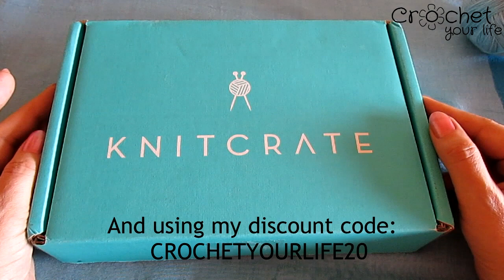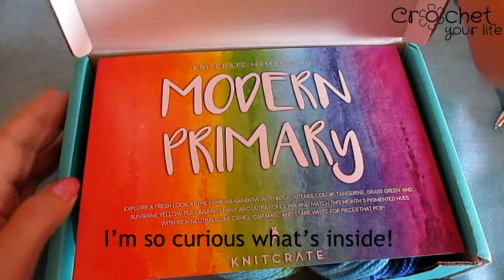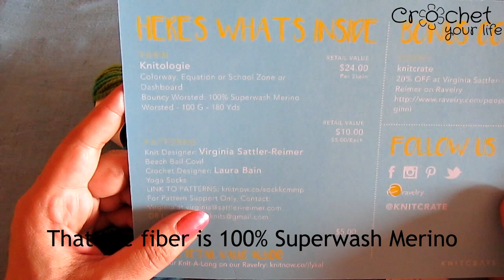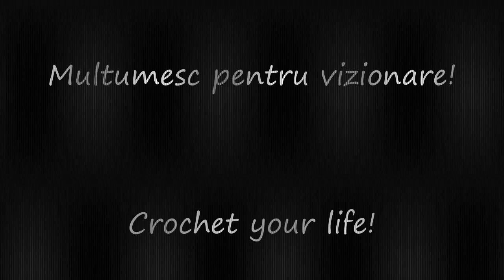UNBOXING KNITCRATE - cutia lunii iulie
Nu ratați această ofertă! Fire exclusive!
Folositi codul meu de reducere: CROCHETYOURLIFE20

Este o mare bucurie să lucrăm împreună!
Dă-mi un like și un share dacă ți-a plăcut și vrei să mă susții. Apasă butonul de ABONARE apoi pe clopoțel să fii la curent cu cu noile proiecte.